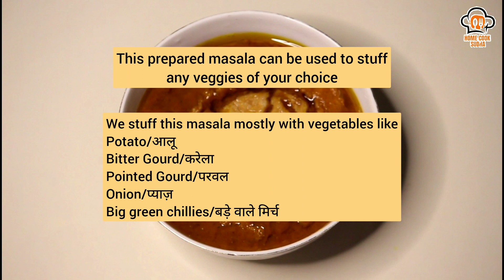Stuffed Vegetables | Bharwan Sabziyaan | Gota Pariba Bhaja | Home Cook Sudha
Try this Stuffed Vegetables recipe this summer. This is prepared with vegetables generally available in summers. The masala prepared for stuffing the veggies can be used to stuff and fry any veggies of your choice. This dish is usually served with Panta Bhat/fermented rice dish. You can serve this with Dal-Chawal as well.

Ingredients: (Vegetables)
200 g/2 large Padwal/Chichinda/Snake Gourd/चिचिंडा
12 to 14 Okras/भिंडी
4 Pumpkin flowers/कद्दू के फूल
2 medium Tomatoes/टमाटर

-Cut both the ends of snake gourd, scrape the peel with knife and likewise prepare the rest
-Cut them into chunky pieces and slit them lengthwise, keeping one side intact (see video). Similarly cut the rest
-Now prepare the okras by cutting and slitting them lengthwise (see video)
-Remove the eye & cut the top of the tomatoes. Make a hollow for stuffing. You can remove the pulp and seeds as well (see video)
-Clean & prepare the pumpkin flowers as well (see video)

For the stuffing/masala:
4 tbsp of garlic cloves/लहसुन
4 green chillies/हरी मिर्च
3 medium onions, roughly chopped/प्याज
1 tsp cumin seeds/जीरा
1 tsp Kashmiri chilli powder (for color)/कश्मीरी मिर्च पाउडर
¼ tsp turmeric powder/हल्दी पाउडर
About 1 tbsp of water/पानी
2 tbsp mustard oil + more required for frying/सरसों का तेल
2 tbsp gram flour/besan/बेसन

-Add garlic, green chillies, chopped onions, whole cumin, Kashmiri chilli powder, turmeric powder to a blending pot and blend adding about 1 tbsp of water into a coarse paste like consistency
-Transfer it to a bowl
-Add salt to taste and 2 tbsp of mustard oil. Mix well
-Add besan/gram flour and give it a good mix. Masala mix is ready

Stuffing the veggies: (see video)
-Take a snake gourd piece, generously stuff the prepared masala. Similarly, stuff the rest
-Likewise stuff the okras
-Now stuff the tomatoes and the pumpkin flowers. Keep aside

Frying the stuffed veggies:
-Heat a tava. Add about 1 tbsp of mustard oil. Once oil heats, place the padwals one by one keeping the slit side down so as to seal it (besan in the masala will act as the binding agent) and to cook the masala inside
-Likewise place the tomatoes. Fry the bottom side covering with a lid on low heat until veggies turn soft and cooked well (this will take about 5 to 6 minutes)
-Check in-between to avoid overcooking the veggies
-Once done, flip and cook the other side following the same process
-Once both the sides are perfectly cooked, char the veggies on high-medium heat to give them a nice charred flavour, golden brown colour and to reduce moisture
-Once done, take them out. Similarly, add some more oil (about 1 tbsp) to fry the okras

-Cover and cook on low heat for 2 to 3 minutes or until the bottom side is cooked well. Check and flip them to cook the other side covering with a lid. Once done, char them on high-medium heat
-Once done, take them out to a plate. Similarly fry the pumpkin flowers adding some more oil
-Fry on low heat for 2 to 3 minutes. Flip and cook well on both sides. There is no need to cover them. Once done, take them out
-Now assort the veggies over a plate and serve as a side dish with rice and dal. This is usually served with Panta Bhat/Fermented rice dish

Tips:
-You can prepare the masala and use it as a stuffing to stuff any veggies of your choice
-This masala goes very well with potatoes, bitter gourds, pointed gourds, onions, big chillies and the list goes on

Channel name : Home Cook Sudha